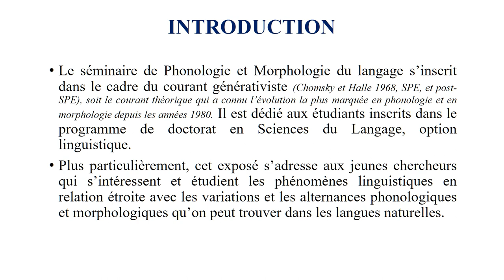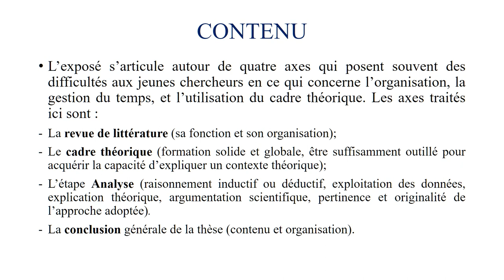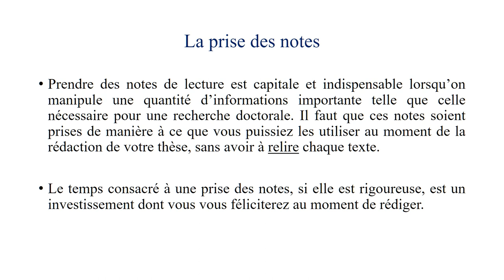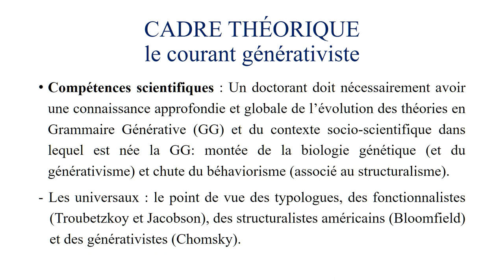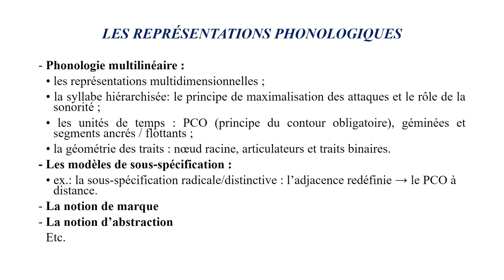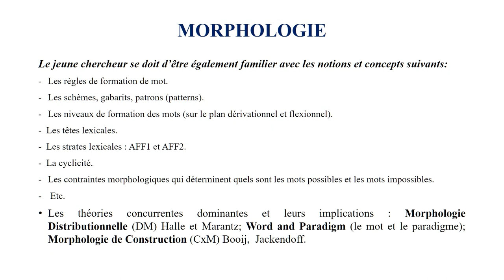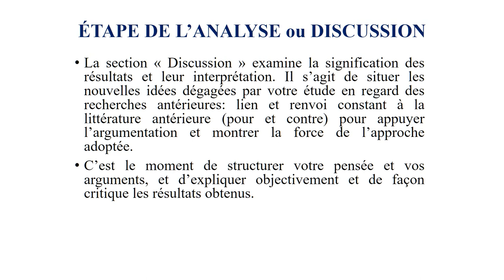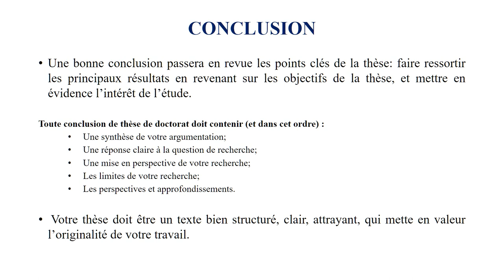Formation Doctorale du 15-07-2020 Stratégies d’élaboration de thèse de doctorat فاطمة الزهراء الفن